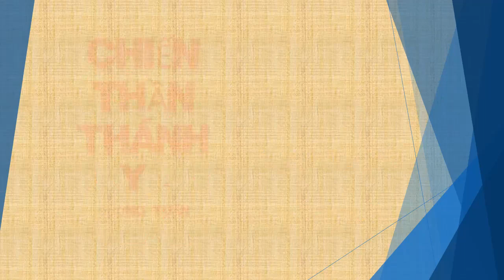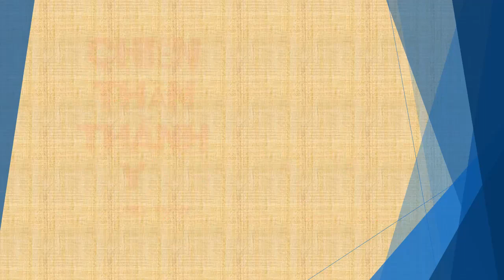Tập 161 - chương 3131-3140 - Chiến Thần Thánh Y - Đường Tuấn - Tác giả Fi _ Anh - Truyện audio